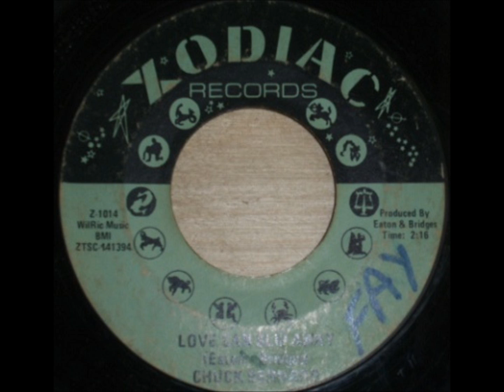Chuck Bernard - Love Can Slip Away 1969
Also Known As Chuck Bernard & His Blue Notes And Chuck & Cleo